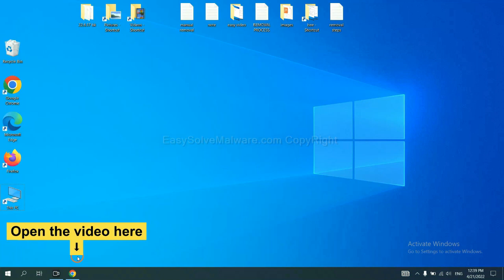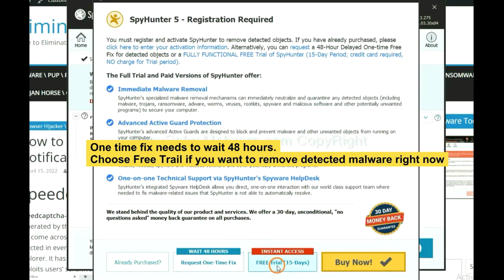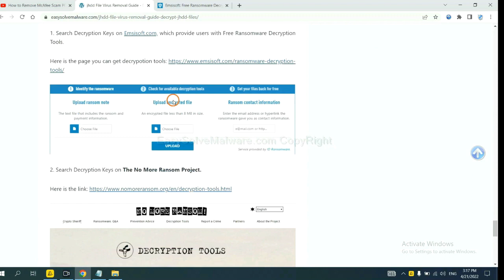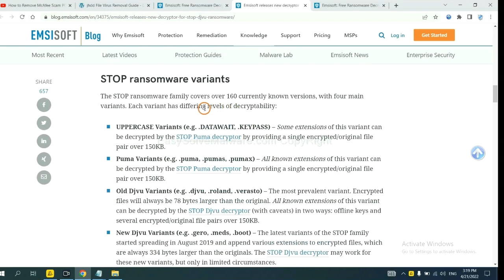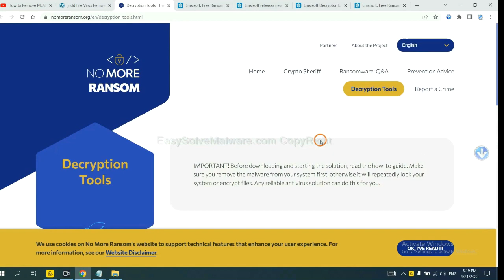Remove Architects ransomware + Decrypt .Architects Files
This video shows you how to remove Architects ransomware.